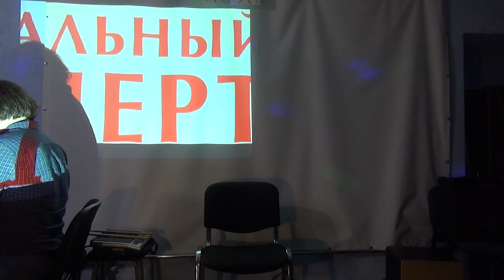Павел Федосов - 29.04.22. ПасХВальный концерт Даждь-Содружества поэтического рока в Союзе Волонтёров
Москва. Помещение Союза Волонтёров (СВОД).